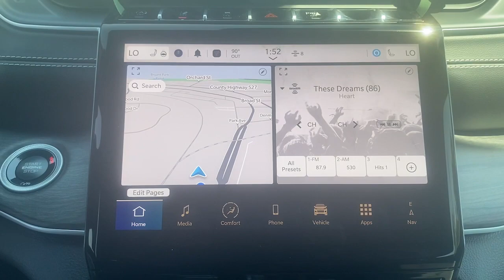2024 Jeep Grand_Cherokee Summit, Union County, Bridgewater, Somerset, Morris County RC210238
Midnight Sky New 2024 Jeep Grand_Cherokee Limited available in 267 Broad Street, Summit, New Jersey at Salerno Duane CDJR. Servicing the Summit, Union County, Bridgewater, Somerset, Morris County area.

Grand_Cherokee Limited
2024 Jeep Grand_Cherokee Limited - Stock#: RC210238

Midnight Sky 2024 Jeep Grand Cherokee Limited 4WD 8-Speed Automatic 3.6L V6 24V VVT 4WD 3.45 Rear Axle Ratio 4-Wheel Disc Brakes 6 Speakers ABS brakes Active Noise Control System Air Conditioning Alloy wheels AM/FM radio: SiriusXM with 360L Anti-whiplash front head restraints Audio memory Auto High-beam Headlights Automatic temperature control Black Appearance Package Brake assist Bumpers: body-color Capri Leatherette Seats Compass Delay-off headlights Driver door bin Driver vanity mirror Dual front impact airbags Dual front side impact airbags Dual-Pane Panoramic Sunroof Electronic Stability Control Emergency communication system Four wheel independent suspension Front anti-roll bar Front Bucket Seats Front Center Armrest w/Storage Front dual zone A/C Front fog lights Front License Plate Bracket Front reading lights Fully automatic headlights Garage door transmitter Gloss Black Exterior Accents Heated door mirrors Heated front seats Heated rear seats Heated steering wheel Illuminated entry Knee airbag Low tire pressure warning Memory seat Navigation System Normal Duty Suspension Occupant sensing airbag Outside temperature display Overhead airbag Overhead console Panic alarm ParkView Rear Back-Up Camera Passenger door bin Passenger vanity mirror Power door mirrors Power driver seat Power Liftgate Power passenger seat Power steering Power windows Quick Order Package 22E Radio data system Radio: Uconnect 5 Nav w/10.1 Display Rear anti-roll bar Rear reading lights Rear window defroster Rear window wiper Remote keyless entry Roof rack: rails only Security system Speed control Speed-Sensitive Wipers Split folding rear seat Spoiler Steering wheel mounted audio controls Tachometer Telescoping steering wheel Tilt steering wheel Traction control Trip computer Turn signal indicator mirrors Variably intermittent wipers Voltmeter Wheels: 18 x 8 Polished/Painted Aluminum Wheels: 20 x 8.5 Gloss Black Painted Aluminum 4WD.19/26 City/Highway MPG Not all customers qualify for all incentives. See Dealer for details. Price includes: $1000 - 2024 JEEP Retail Bonus Cash 24CRA1. Exp. 01/02/2025Family owned and operated: Salerno Duane is a neighborhood store that has been in business for over 35 years. Hundreds of new and preowned vehicles in stock. Buying a car shouldnt feel like a chore. We know how to make it easy and fun. We thrive on our reputation; come in and find out why.
ENGINE: 3.6L V6 24V VVT UPG I W/ESS  (STD),TRANSMISSION: 8-SPEED AUTOMATIC (850RE)  (STD),GLOBAL BLACK  CAPRI LEATHERETTE SEATS,BLACK APPEARANCE PACKAGE  -inc: Tires: 265/50R20 A/S Performance  Wheels: 20 x 8.5 Gloss Black Painted Aluminum  Gloss Black Exterior Accents,TIRES: 265/50R20 A/S PERFORMANCE,QUICK ORDER PACKAGE 22E  -inc: Engine: 3.6L V6 24V VVT UPG I w/ESS  Transmission: 8-Speed Automatic (850RE),DUAL-PANE PANORAMIC SUNROOF,MIDNIGHT SKY,FRONT LICENSE PLATE BRACKET,WHEELS: 20 X 8.5 GLOSS BLACK PAINTED ALUMINUM,Four Wheel Drive,Power Steering,ABS,4-Wheel Disc Brakes,Brake Assist,Brake Actuated Limited Slip Differential,Aluminum Wheels,Temporary Spare Tire,Heated Mirrors,Power Mirror(s),Integrated Turn Signal Mirrors,Rear Defrost,Privacy Glass,Intermittent Wipers,Variable Speed Intermittent Wipers,Rear Spoiler,Remote Trunk Release,Power Liftgate,Power Door Locks,Daytime Running Lights,Automatic Headlights,LED Headlights,Fog Lamps,Automatic Highbeams,AM/FM Stereo,Navigation System,Satellite Radio,Bluetooth Connection,HD Radio,Requires Subscription,Premium Sound System,Satellite Radio,MP3 Player,Steering Wheel Audio Controls,Auxiliary Audio Input,HD Radio,Requires Subscription,Premium Sound System,Power Driver Seat,Power Passenger Seat,Mirror Memory,Driver Adjustable Lumbar,Seat Memory,Power Driver Seat,Driver Adjustable Lumbar,Power Passenger Seat,Passenger Adjustable Lumbar,Pass-Through Rear Seat,Heated Rear Seat(s),Rear Bench Seat,Adjustable Steering Wheel,Trip Computer,Power Windows,WiFi Hotspot,Heated Steering Wheel,Keyless Entry,Power Door Locks,Keyless Start,Keyless Entry,Power Door Locks,Universal Garage Door Opener,Cruise Control,Adaptive Cruise Control,Climate Control,Multi-Zone A/C,A/C,Woodgrain Interior Trim,Bucket Seats,Premium Synthetic Seats,Driver Vanity Mirror,Passenger Vanity